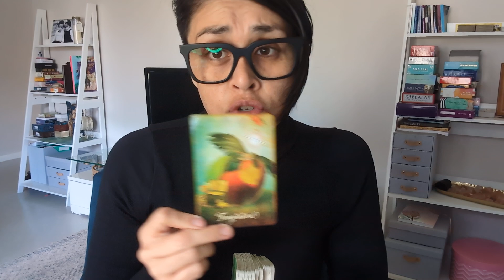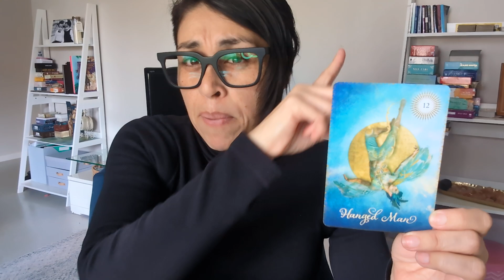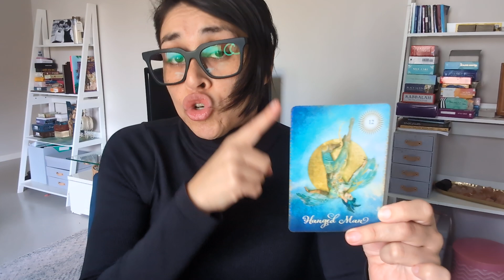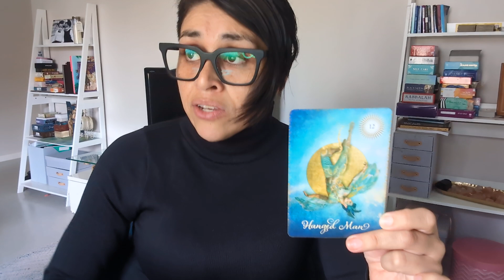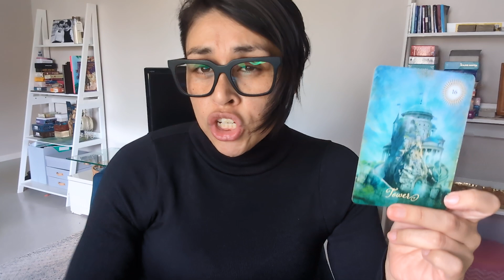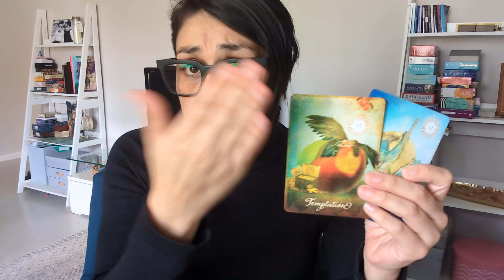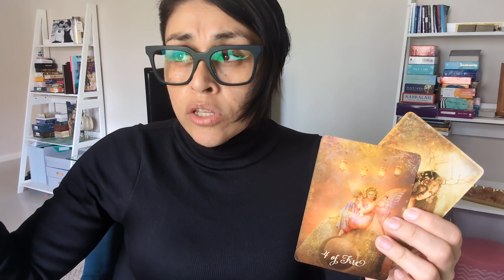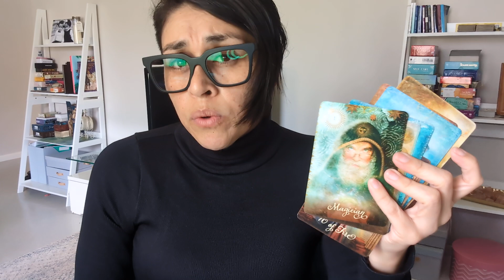TNEC- DM's Whole Life Is Blowing Up! Showing Them Exactly The Choices They Need To Make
If you are watching tarot then most likely you are a Twinflame, Starseed or Lightworker.
Many struggle with the Twinflame connection. TNEC Has MANY services that can help you.
With such "Light" comes such Dark... Allow us to help you transmute the dark!
     ***ALL Programs & Service Comes With A**100% MONEY BACK GUARANTEE***
TAROT / IMAGE READERS ON THIS CHANNEL *Details Below*
    ***(ANDREA-    DEE -   KARLA-   LORRAINE -  SHEETAAL)***
ANREA CARTER

😇 FACEBOOK PRIVATE GROUP 😇 ***JOIN US FREE***
Chat With Like minded People Who Are Experiencing This Journey As You Are

Showing Them Exactly The Choices They Need To Make]